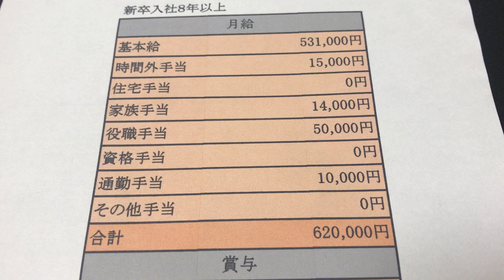給与明細 明治ホールディングスの主任の巨大な予測給料